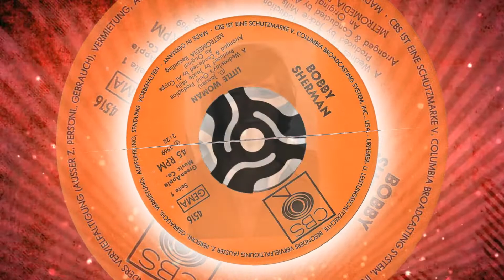Bobby Sherman - Little Woman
1969 song that went to # 3 in the US. A hit in some other countries also.